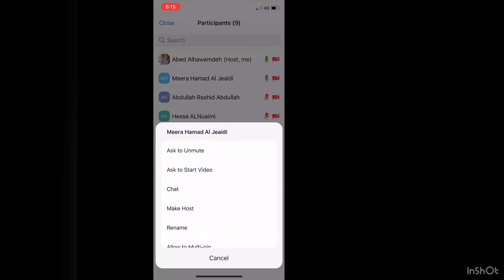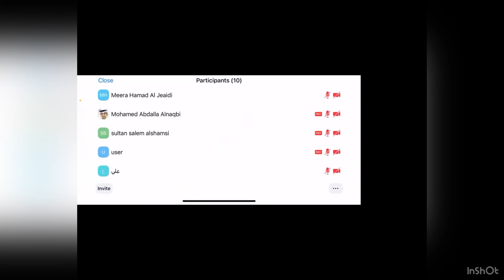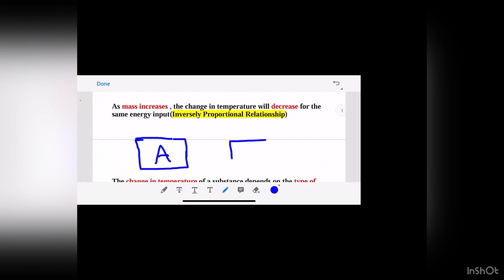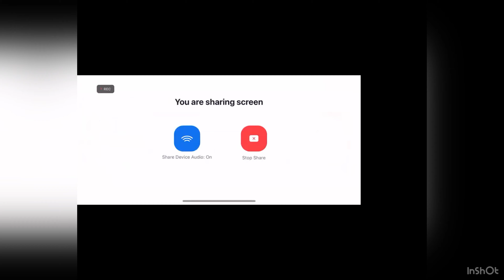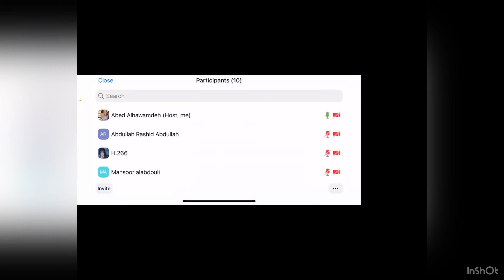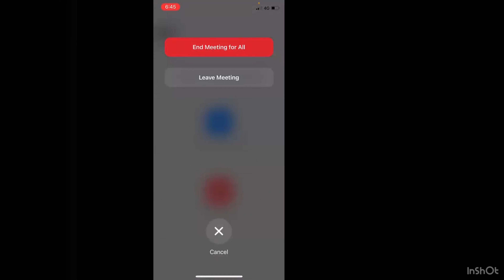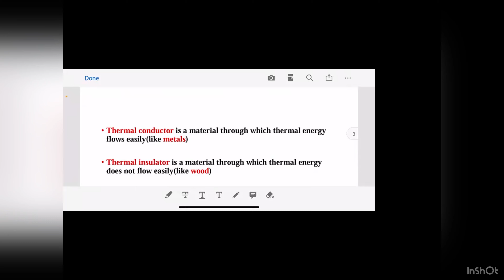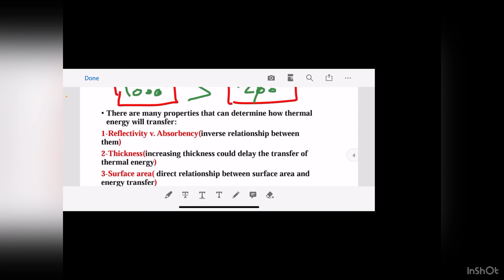Grade 6 elite revision